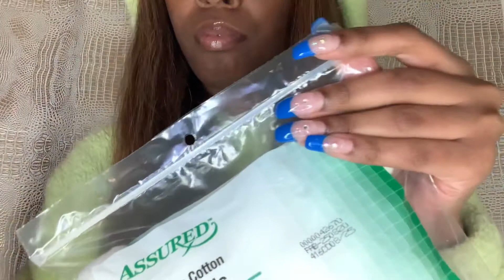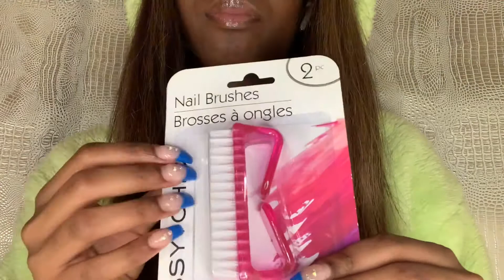ASMR Nail Salon Roleplay | Doing Your Nails | No Talking ASMR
HUSH! We’re listening to ASMR!

Silent Scorpio here, tonight I’ll be doing your nails and giving you a classy clear coat. Long nails are in so don’t worry I left you some length. Enjoy the rough but relaxing nail filing and clipping sounds.

This is a NO TALKING ASMR channel so enjoy the tingles without any vocal interruptions.